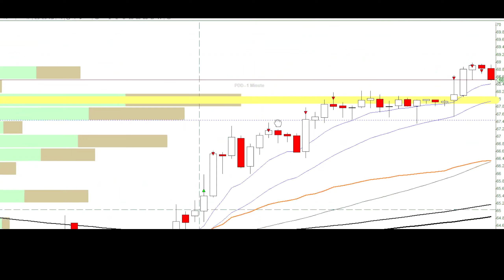🟢Easy day with no reversals due to positive trend - Evan's Day Trade Recap